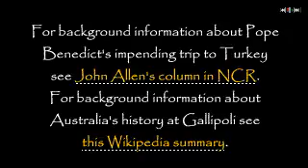Pope Benny's trip to Turkey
Farmer Jack offers Pope Benedict some advice from Australia on dealing with the Turks. The original flash file can be viewed